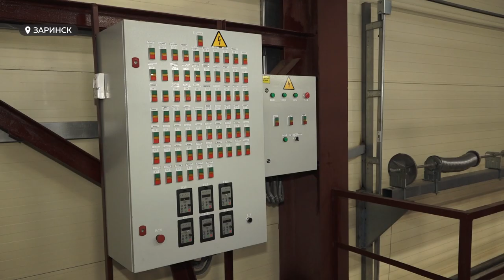Завод по выпуску масла из рапса и льна запустили в Заринске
Завод по выпуску масла из рапса и льна запустили в Заринске. Его открыли на территории бывшего элеватора, на строительство объекта инвестор потратил 280 миллионов рублей. Предполагается, что большую часть продукции будут отправлять в Китай: поставки уже расписаны до марта. Чем Поднебесную покорило алтайское масло? И как выглядит производство?